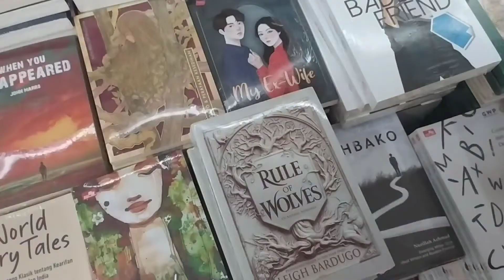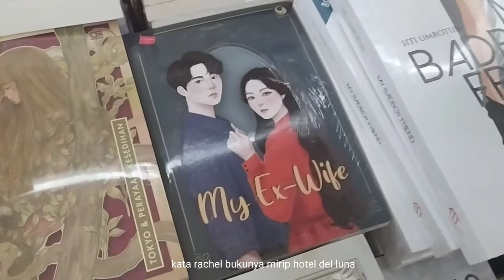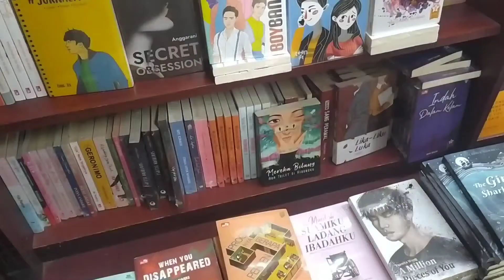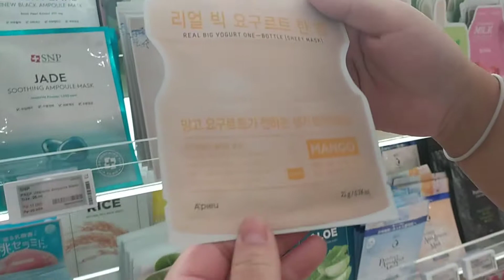daily vlog📚 | a day in my life with bestie🤍💖💓, gramed,mall,gunung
bye bye👋